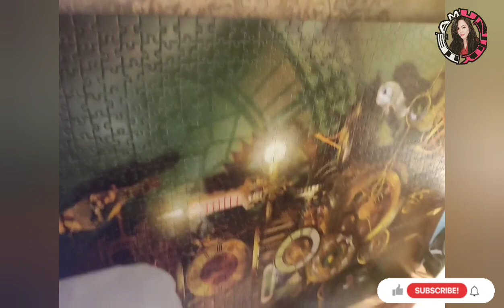NAG BUO AKO NG PUZZLE